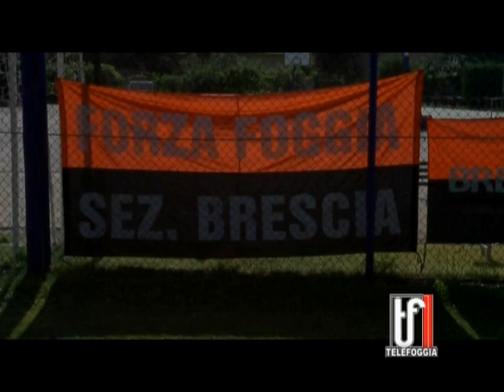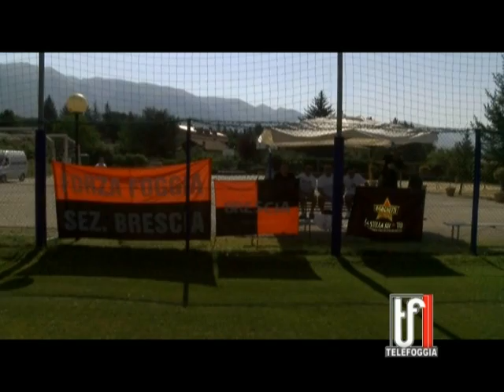Agostinone: "Adeguamento e prolungamento. Sono fiducioso"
- Lo speciale ritiro di Telefoggia a cura del direttore Carmine Troisi